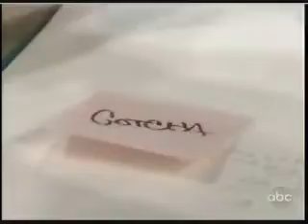4-26-10- Elizabeth, Maya, Steven and Shirley